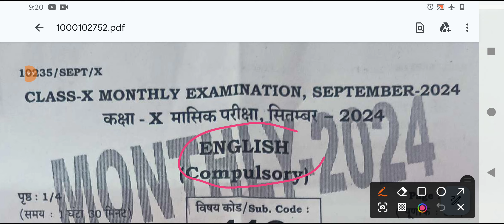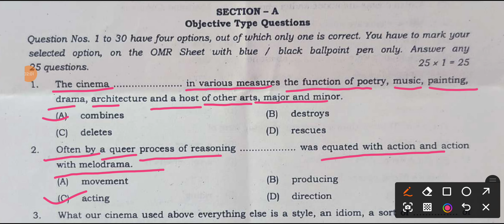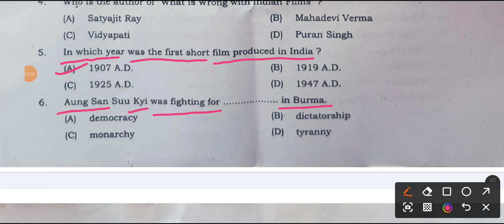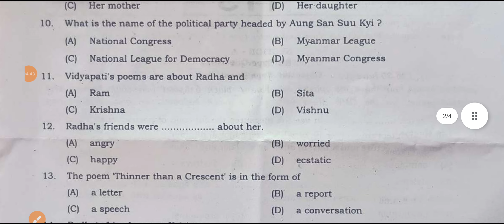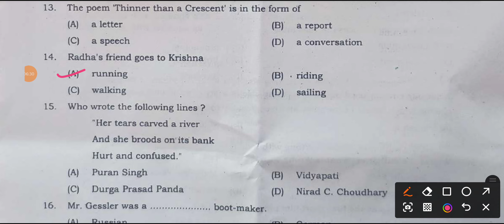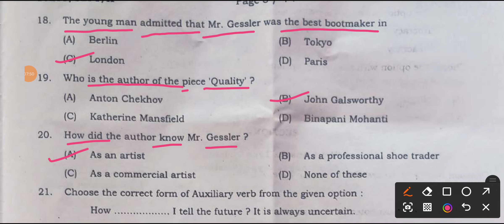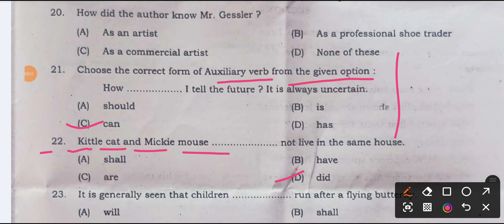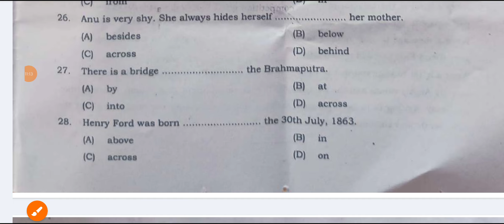26 September class 10th English Viral question paper 2024| class 10th english out paper monthly exam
26 September class 10th English Viral question paper 2024| class 10th english out paper monthly exam
26 September 10th English Viral question paper 2024 ।। class 10th english out paper monthly exam
Bihar board class 10th September monthly exam 2024 Math question paper
Bihar board class 10th Math September monthly exam 2024
Class 10 English Model Paper🔥Board Exam 2025✅अब ऐसा आएगा पेपर / Answer Writing सबसे सही तरीका
25 September 10th English Ka question Paper  Monthly Exam 2024 || English 10th 25 September Ka Paper
26 September 10th Class Math Ka Viral Paper || 26 September Class 10th Math Ka Paper
class 10th Math monthly exam September objective answer key 2024/Math 10 monthly exam September 2024
25 September 10th Maths Ka Paper Monthly Exam  || Maths 10th 25 September Ka Paper
26 September 10th english subjective
Bihar board monthly exam english original paper 2024
26 September english viral paper
bihar board english masik pariksha class 10th english class 10th ka masik pariksha objective questions masik pariksha10th math important questions monthly exam viral question paper 2024 math exam Class 10th science monthly exam viral question paper
26 September class 10th Monthly Exam viral question paper 2024
26 September math class 10 viral question paper 2024
Bihar Board 10th monthly exam Exam 2024
Bihar board 10th September monthly exam math original question paper 2024
Class 10th math September monthly exam question paper
Bihar board 10th english September monthly
Class 10th social english September monthly exam
question paper Bseb 10th math September monthly exam question
10th may monthly exam objective question
10th science monthly exam subjective question
Bihar board class 10th english monthly exam question paper with answer
Bihar board 10th english monthly exam 2024 solution
may monthly exam 10th english viral question paper
26 September class 10th science viral question paper 2024
26 September english 10th subjective question paper 2024
Bihar board class 10th science paper 2024
class 10th math objective question monthly exam 2024

26 september class 10th english ka viral paper
class 10th english ka paper monthly exam
26 september 10th class english ka viral paper
Class 10th english monthly exam 2024
10th class english ka asali paper 26 september
class 10 boards
sslc public exam
Class 10 english chapter 1
class 10 english chapter 1 in hindi